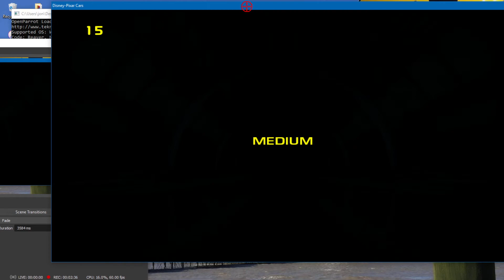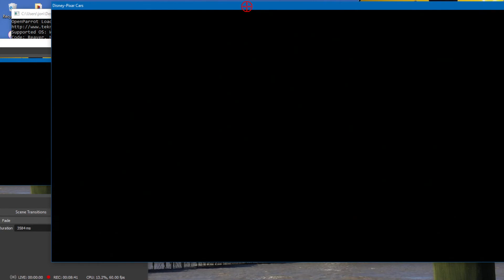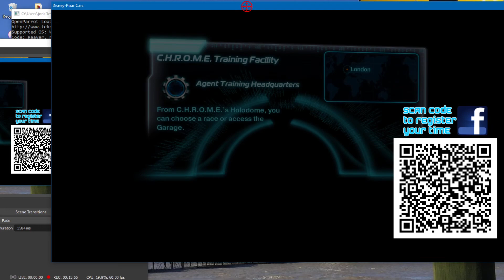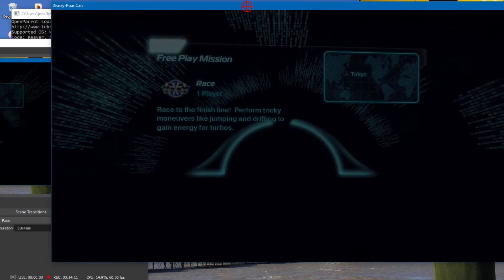pc arcade cars the arcade - shu todoroki = banzai - all track pc arcade gameplay 1080p 60fps uk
bonzai and i will dominate i will dominate i will dominate i will dominate i will dominate i will dominate
i will dominate i will dominate i will dominate
yo HI, I AM UK ARCADES! I upload UK arcade tours of the country recording what seems to be left of the arcade videogames scene?

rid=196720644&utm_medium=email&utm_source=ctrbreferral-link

big thanks to my loyal patrons :
Nicholas House
robert